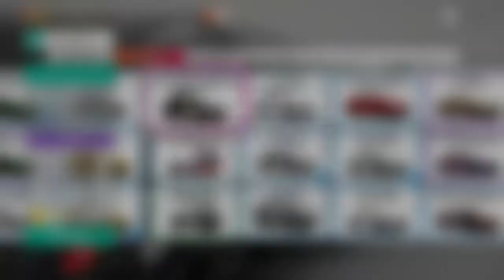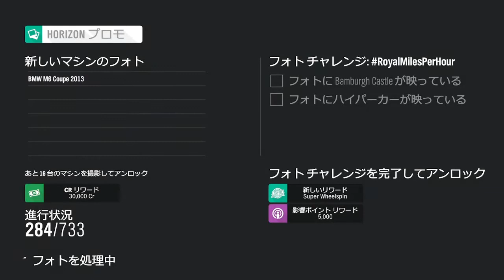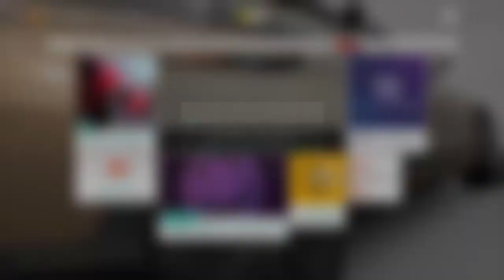Forza Horizon 4Xbox Series Xツイッチ配信１